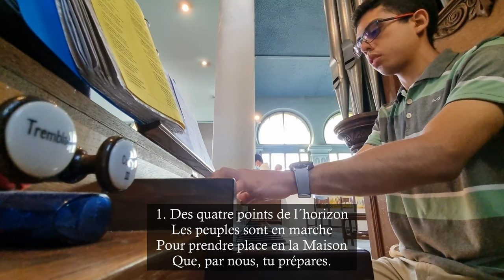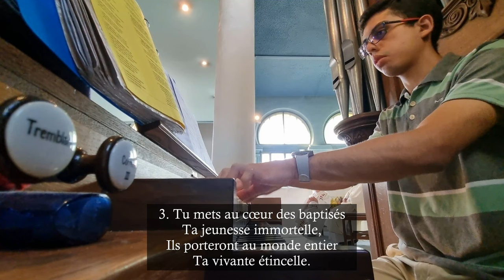Nous chanterons pour toi, Seigneur - Orgue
Église Notre-Dame Réconciliatrice - 26/05/2022

Nous chanterons pour toi, Seigneur
Tu nous as fait revivre ;
Que ta parole dans nos cœurs
A jamais nous délivre

Des quatre points de l´horizon
Les peuples sont en marche
Pour prendre place en la Maison
Que, par nous, tu prépares.

Ta sainte vigne, ô Jésus Christ,
Sur les coteaux du monde,
Tu la feras porter du fruit
En récolte féconde.

Tu mets au cœur des baptisés
Ta jeunesse immortelle,
Ils porteront au monde entier
Ta vivante étincelle.